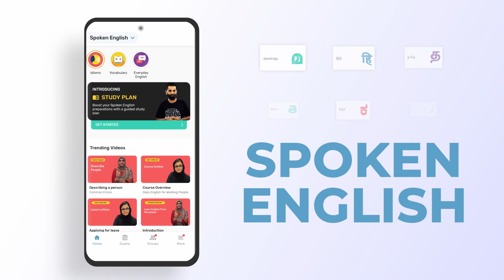Spoken English Ke Sapne Mein Maaro massentri!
वो कहते हैं ना "गुरु बिना ज्ञान अधूरा"
इसी बात को समझते हुए एंट्री और अव्वल सर आपके लिए लाए हैं हिंदी से इंग्लिश सीखो कोर्स जहाँ आपको मिलते हैं स्पोकन इंग्लिश में महारथ हासिल किये हुए भारत के बेस्ट शिक्षक जो आपकी मदद करते हैं अंग्रेजी पर अच्छी पकड़ पकड़ पाने में, अंग्रेजी के मुश्किल से मुश्किल वाक्यों को आसान ढंग में आपको सिखाते हैं। सोने पे सुहागा - यह सारी चीज़ें आपको सिखाई जाती हैं आपकी खुद की भाषा हिंदी में।

सीखें इंग्लिश मज़ेदार और अनोखे ढंग में अव्वल सर और एंट्री के मेंटर्स के साथ। हिंदी से इंग्लिश सीखो बाए एंट्री चैनल पर आपको मिलेंगी वीडियोस, शॉर्ट्स, पोस्ट्स, वीकली लाइव सेशन की अपडेट्स और भी बहुत कुछ। करें ज्ञान में वृद्धि रोज़ की इंग्लिश शब्दावली, मुहावरों के साथ और पाएं इंग्लिश टिप्स एंड ट्रिक्स।

एंट्री एप्प के साथ पचास लाख से भी ज्यादा लोग जुड़ अपने आप को कुशल और जॉब-रेडी बना रहे हैं। जुड़ें हमारे साथ और बनें आत्म-निर्भर। उठाएं इस मौके का भरपूर फायदा। सीखें इंग्लिश कैसे इम्प्रूव करें, पूछें अपने सारे सवाल और बनें बेहतर इंग्लिश स्पीकर ।

⭐👇 Awal's Hindi Se English Seekho Course By Entri ⭐👇
• 60+ Videos - Highly Engaging
• 60+ Quizzes
• Exam
• Different Levels - Beginner, Intermediate and Advanced Level
• Practice Group
• Certificate

Learn English in a fun and engaging way. Most exciting part is you get all the content in your own language Hindi. Hindi Se English Seekho YouTube channel gives you daily dose of English vocabulary, idioms, synonyms and so much more. We conduct weekly live sessions where you can post your queries and get all your doubts cleared from Entri's expert mentors. Get daily tips and tricks related to Spoken English and carve a path for a wonderful future ahead.

More than 5 million users have already downloaded the Entri app. Awal's Spoken English Course by Entri will make you job-ready, will help you advance in your career. Make sure to grab and utilise this opportunity. Clarify your doubts to become an amazing English speaker..